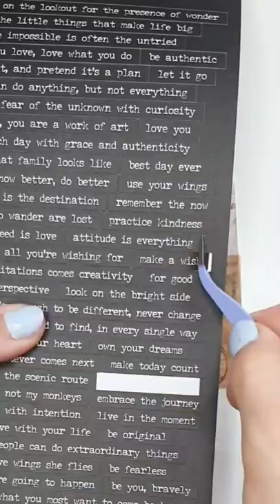Rabbit🐰 / Bunny🐇 vintage theme scrapbooking/journaling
Journal with me today  🤗